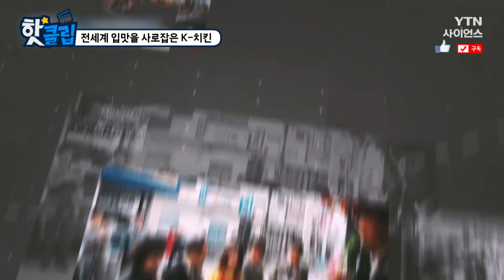[핫클립] 전세계 입맛을 사로잡은 K-치킨 / YTN 사이언스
한국인이 가장 좋아하는 음식 '치킨'!
한국의 치킨은 우리나라를 넘어 전 세계에서 사랑받고 있다.
특별한 치킨 맛을 개발한 최강기업을 만나본다.

전세계 입맛을 사로잡은 K-치킨 / YTN 사이언스